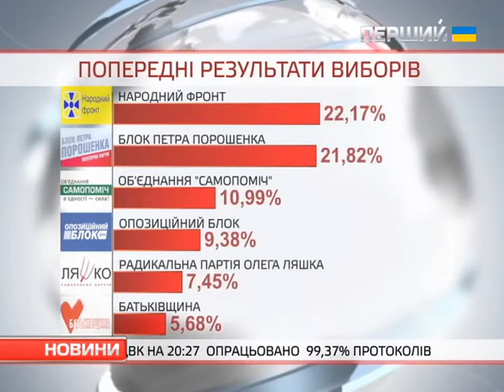"Свобода" не потрапляє до Верховної Ради, - попередні результати виборів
99,37% - саме стільки електронних протоколів обробив Центрвиборчком станом на 20:27. Як і раніше, лідирує "Народний фронт"  - більше 22 %. Трохи відстає "Блок Петра Порошенка" – 21,82%. Проходять у Раду також об'єднання "Самопоміч" ­ майже 11%, "Опозиційний блок"  -  9,38%, Радикальна партія ­ 7,45% і "Батьківщина" - майже 5,7%. Не потрапляє до парламенту "Свобода". У неї лише 4,71%.